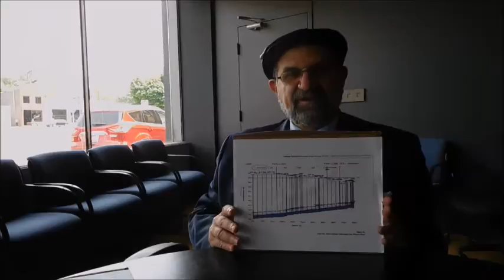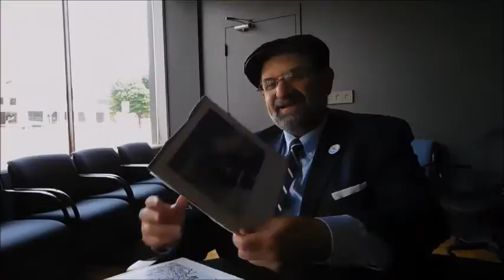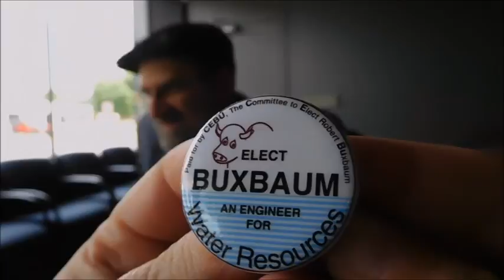Robert Buxbaum Candidate for Oakland Co Water Resources Commission 2016